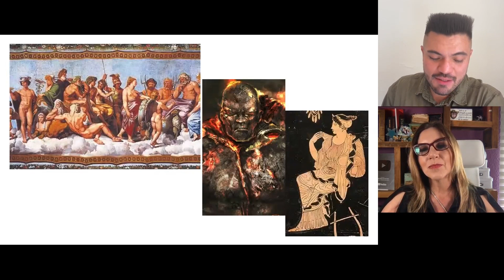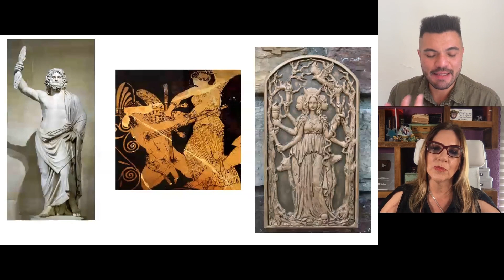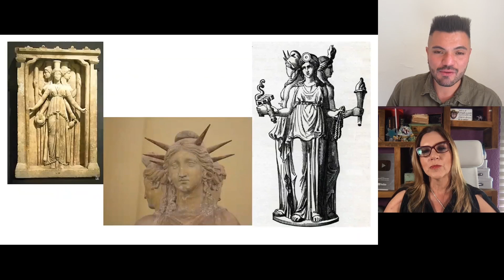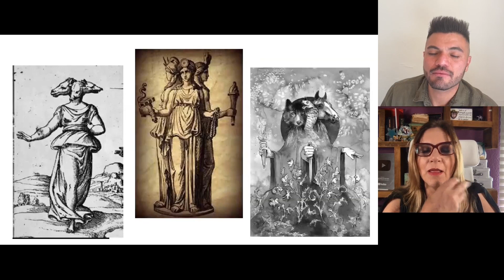Brujas: Hécate, la primera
¿buenas o malas?   Algunas mujeres han sido señaladas como brujas en diferentes culturas y por diferentes razones.   Con Efraín Marín vamos a conocer el origen de estas mujeres que han dejado huella